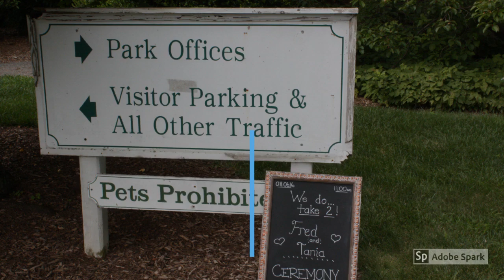Micro Weddings NJ, Tania & Fred Vow Renewal, 8.6 Frehlinghuysen Arboretum Morristown NJ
8.6 VowRenewalNJ Tania & Fred.
LOVE STORY:  Tania & Fred originally got married by a Court Judge. Times were very lean for them both, at first. Fast forward 10 years, they were in a better place. They wanted a Vow Renewal Ceremony to Celebrate those wonderful 10 years together. We were honored to help. They were a Sweet couple with a lovely Family!  @Frelinghuysen Arboretum in Morristown, NJ

We are weddingofficiantNewJersey Professionals who Celebrate Your microweddingsNJ elopements TinyWeddings and TinyElegantWeddings or VowRenewalCeremony. ALL Denominations -- we LOVE EVERYONE. SameDayWeddings and LastminuteElopements as well.